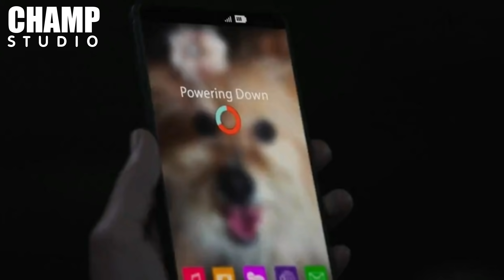เมื่อเธออยู่กับโรคจิตทั้งคืน EP.1/2 | สปอยหนัง The Stranger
เนื้อหาสำคัญของคลิป
0:20   สปอยเนื้อเรื่อง